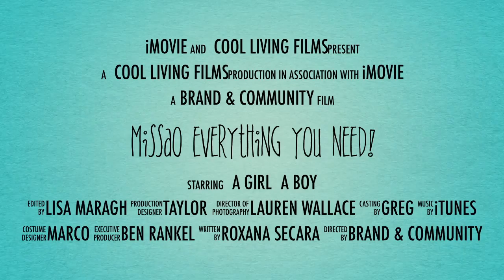Strategic Group: Missao - Everything you need!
At Missao your rent includes:

• All utilities (heat, water & electricity)
• Luxurious finishes (air conditioning, stainless steel & Granite)
• Large storage units
• Fitness Centre
• One bedroom & studio apartments
• Furnished & unfurnished

In this prime location, our newly renovated suites start as low as $1,425.